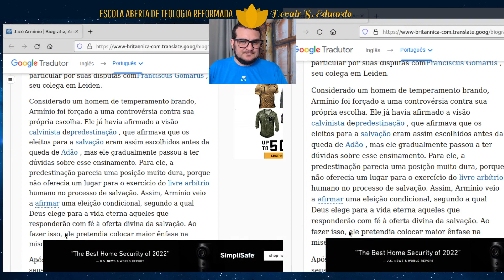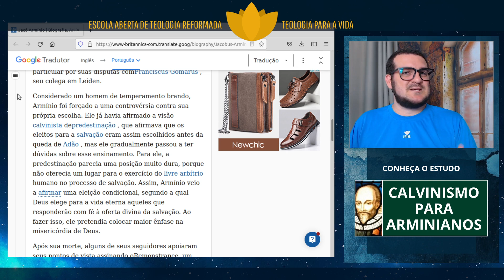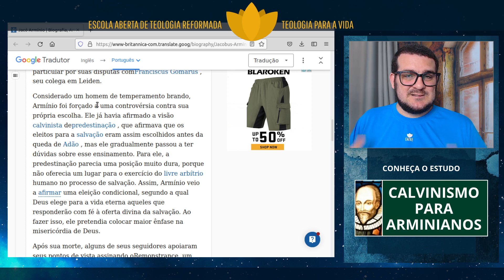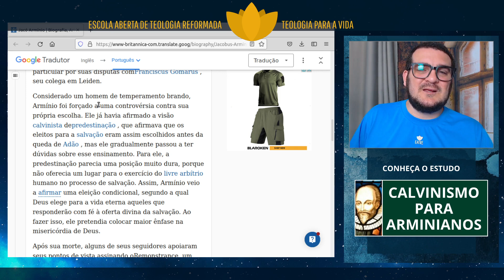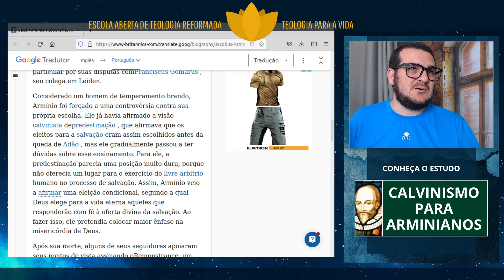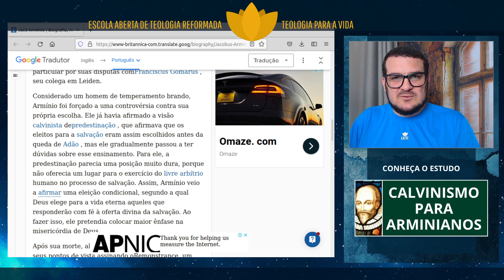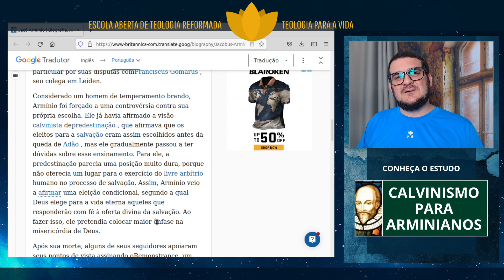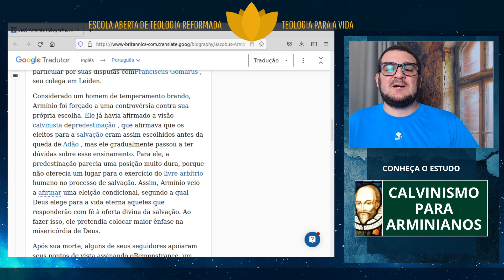Por que não sou Arminiano?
Vou explicar o motivo de não aceitar o arminianismo como bíblico hoje. Isso sem ofender ninguém, claro. Gostou do vídeo? Curte e compartilha!
Seja membro do canal:
Colabore com o canal:
Faça o EAD do Canal:
Mantenha o canal ativo:
Via mercado Pago:
Via PicPay: @eatre
Receba notificações do canal:
Faça parte do Grupo Palavras em Chamas:
Grupo padrão: